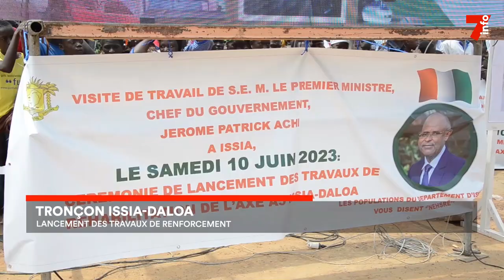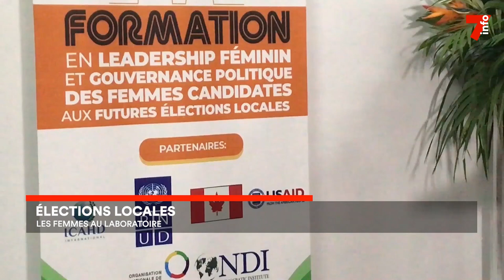Le 7 minutes du 14 juin 2023 (édition du 6h)